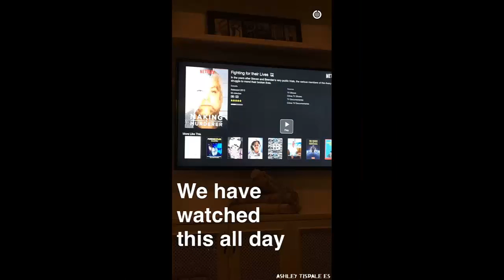¿Diabetes type 1? - Ashley Tisdale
Last month Chris French was diagnosed with Diabetes type 1, here's a tip and also.. ¿Did you know you could help others!?
↓INFO | IMPORTANT | CREDITS↓

So proud of my husband and his journey with type 1 diabetes. He's my hero! Also glad he listened to me when I asked him to get a yearly physical.

So 2015 was the year I found out I have type 1 diabetes.
It's so common & deadly, please help support @thehumantrial doc in their search for a cure by getting this awesome @obeygiant tshirt from thehumantrial.com!
It might just help save my life.
Follow @thehumantrial & watch out for more info. Thanks!

Also, if you haven't had a physical in a while,
GO TO THE DOCTOR.
You really never know what could be happening silently to your body. health fitness diabetes #2015 📸

►Credits
▫ Snaochat: ashleymtisdale